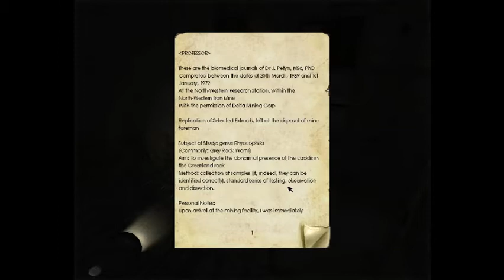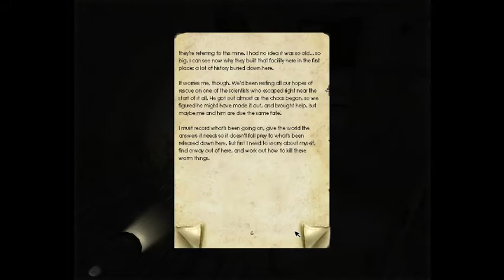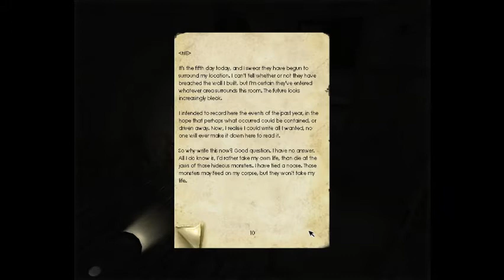Let's Play Penumbra Overture Part 28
Scary Room is Scary.